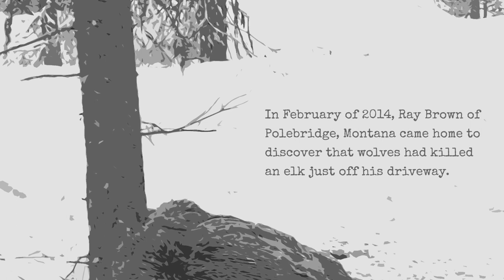Death & Life in the North Fork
A compilation of photos take with a game camera in Polebridge, Montana in February, 2014. The camera was pointed at the carcass of an elk that was killed by wolves, and it captured Magpies, Ravens, Golden Eagles, Bald Eagles, Foxes, Coyotes, Wolves and a Bobcat.

“I’m Not Dreaming”
“Once Tomorrow”
“Swansong”
“The Voices”
“Symmetry and the Pocket of Angels”